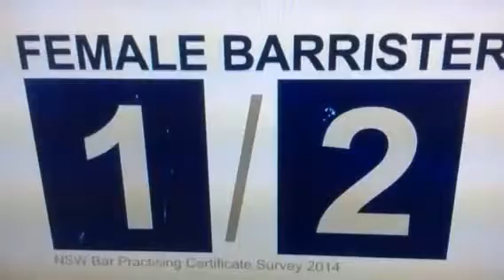Their ABC spruiking their preferred law firm, again!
Hardly a week passes - sometimes not even a day - when they don't feature a story involving their go-to ambulance-chasers!

Video credit - ABC 7:30